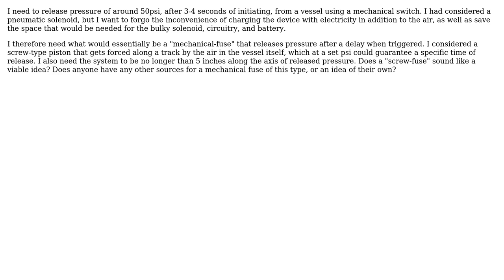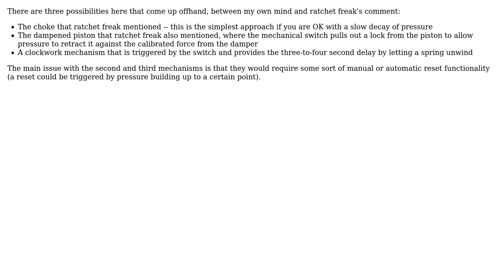Engineering: Are there any precedent designs for a mechanically-delayed pressure release valve?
With thanks & praise to God, and with thanks to the many people who have made this project possible! You are responsible for your own actions.